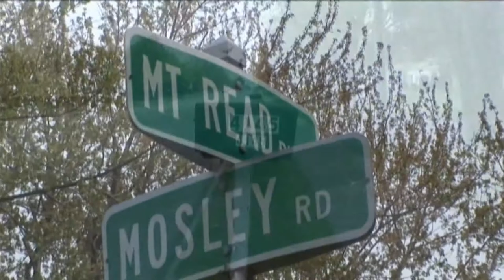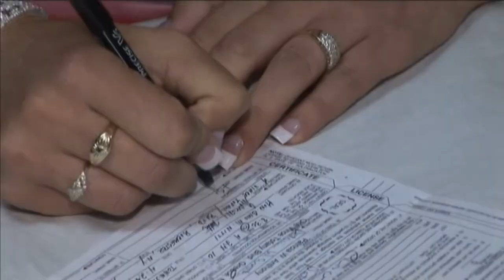Highlilght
Dio atmosfere sa vjencanja Elvisa i Jasmine